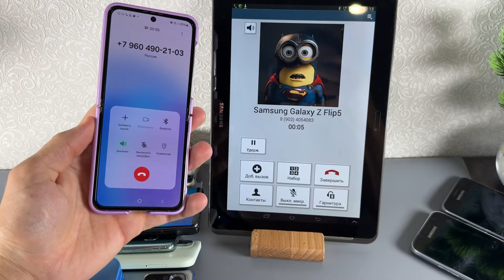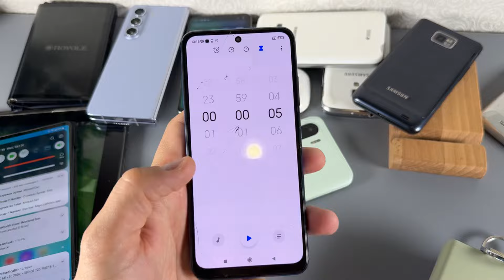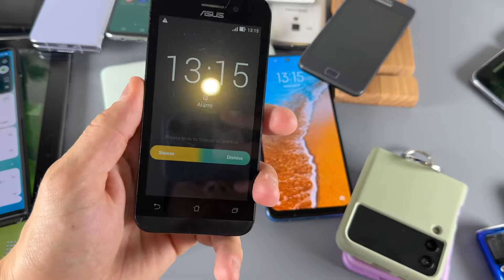Search Incoming calls Tablet Samsung Tab2+Z Fold5+Z Flip5+iphone XR+Lg Wing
Two Search phone Incoming calls+Alarm clock Tablet Samsung Tab2+Z Fold5+Z Flip5+iphone XR+Lg Wing